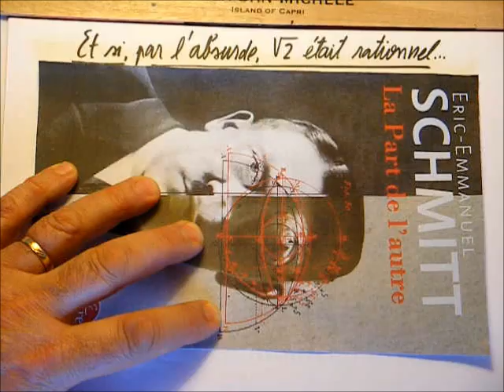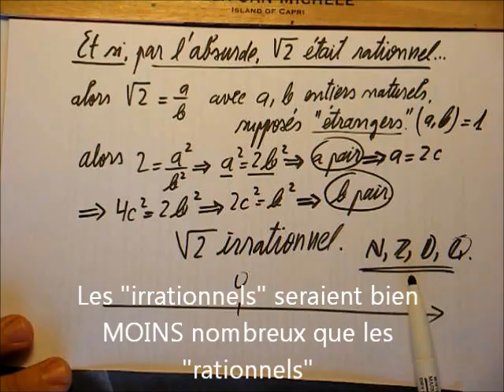191. 3ème-Et si, par l'absurde...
Et si, par l'absurde, un certain A.H. aurait été reçu à l'Ecole des Beaux-Arts de Vienne le 8 octobre 1908 ?
Quel aurait été le "look" du XX-ième siècle ? (lecture des trois premières pages du roman à grand succès d'Eric-Emmanuel SCHMITT-La Part de l'autre, Albin Michel,2001.)
Et si, par l'absurde, "racine carrée de 2" était un nombre rationnel (comme 3/5, 1945/1789 etc.) quelles seraient les conséquences logiques?
"La vie est bien plus compliquée que les maths"-disait John von Neumann...
Cette vidéo présente la démonstration classique-par l'absurde- de l'irrationnalité de "racine carrée de 2". Pour les curieux de 3ème.